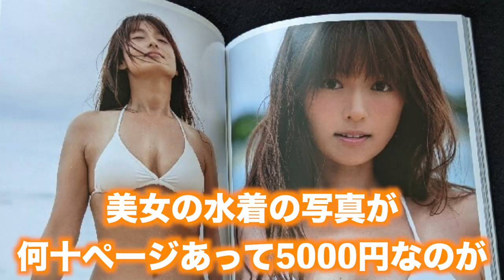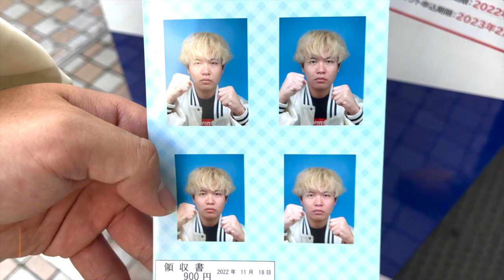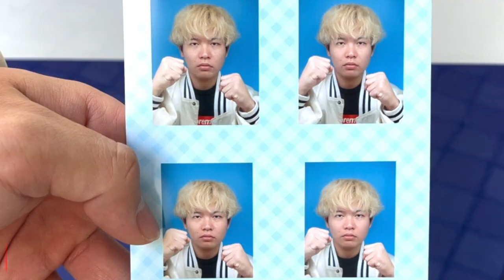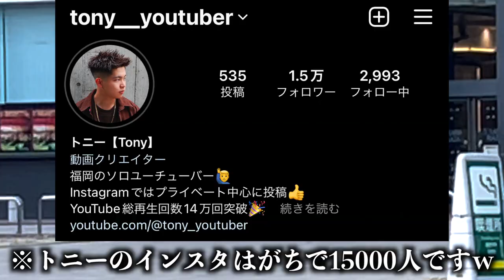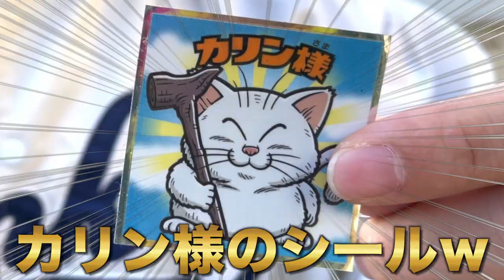【新手の商売】ガチ川天心(ただのトニー)の証明写真を喧嘩自慢に売りつけて金稼いでみたwww【三納物語】【那須川天心】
動画更新お待たせしました！今回の動画は､当チャンネルでは最も長尺となっております！食事中や仕事の休憩時間などで､僕の動画を見ると元気が出る､笑顔になれる､そんな動画づくりを目指しています！今回も､最高の動画に仕上げたので､最後まで見てもらえると嬉しいです！

そして､今回カメラマンをして下さった大先輩の三納物語さん！ありがとうございました！本当に楽しい撮影でした！またお会いできる日を楽しみにしています！